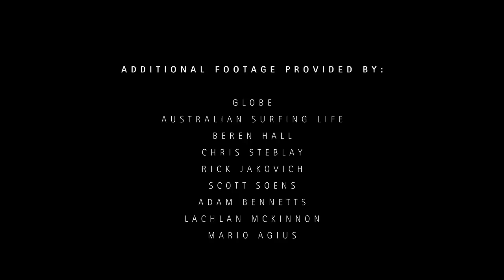What Youth: Dion Agius Documentary Part Three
Before every third pro stopped doing contests and started a blog, Dion stopped doing contests and started a blog. And so .TV/DION was born.
As usual, Dion was ahead of the curve.